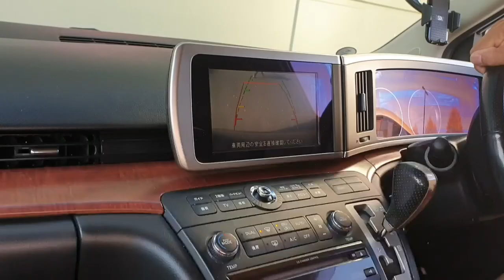How's your day been and how's your 4 weeks budget